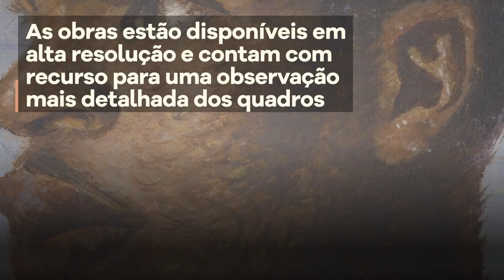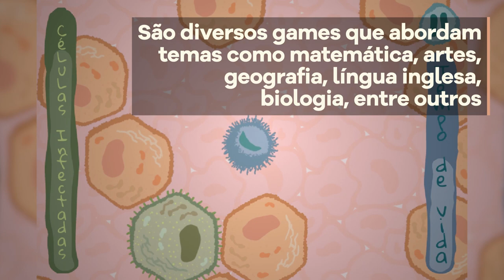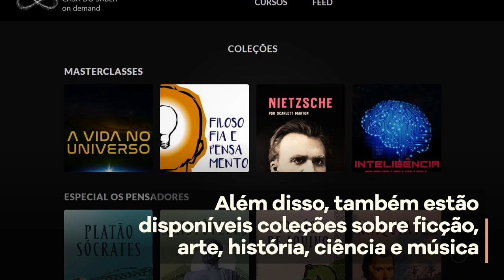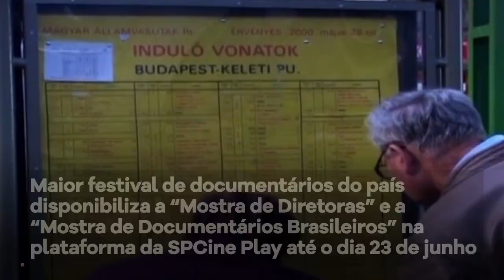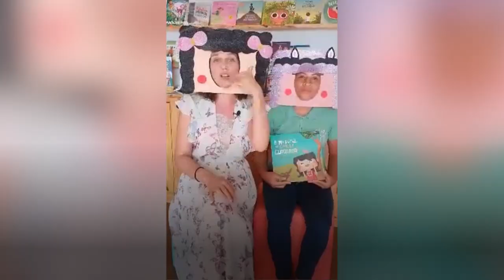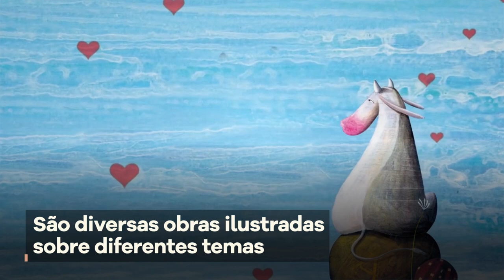Fica em casa - Episódio 2